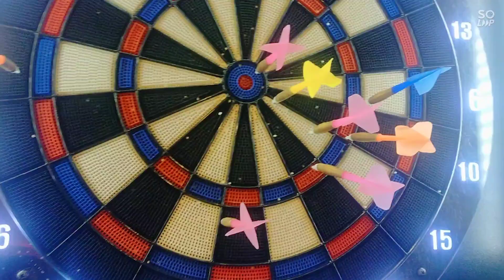BIGBANG MANY UNLIMITED TOPOKKI & K-BBQ GreatFam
Many Unlimited topokki & K-BBQ

family Bonding 👪 Enjoy Watching!